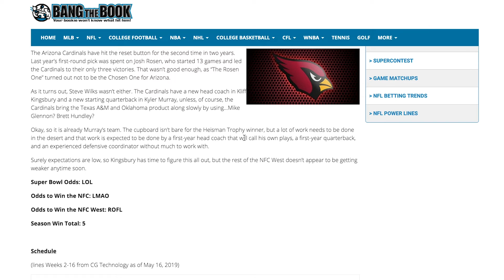Arizona Cardinals Betting Preview, Odds & Prediction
BetDSI.com will give you a 100% deposit bonus when you sign up for an account.  That means you’ll double your money, before you even make your first bet.

“Because it’s only a game, until you bet it”